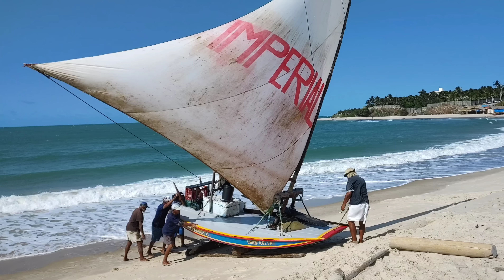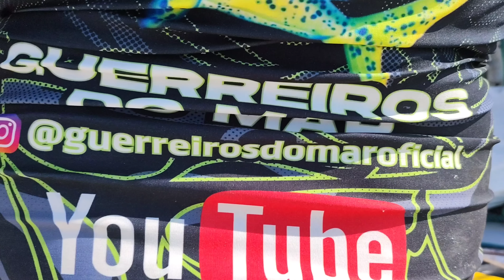(Guerreiros Do Mar) EU NUNCA VI NADA IGUAL, ESSE BRUTO SUPEROU NOSSOS LIMITES, PEIXE DESAFIADOR